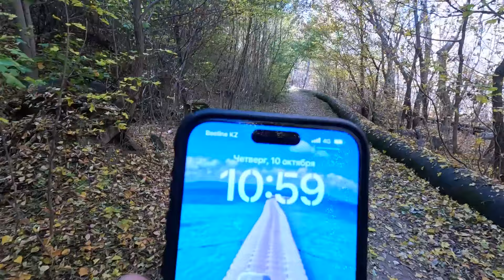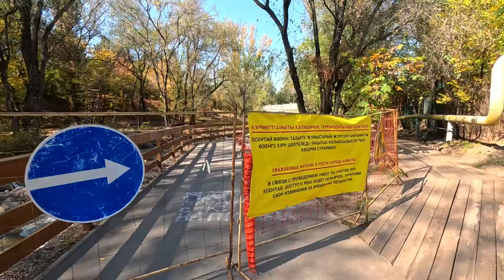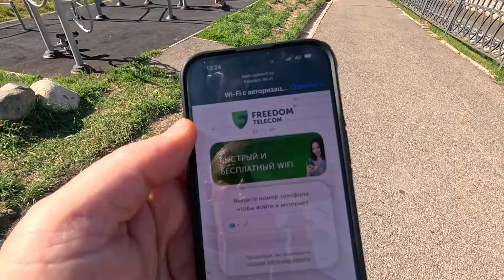ЗОЛОТАЯ ОСЕНЬ в Алматы - новый Терренкур от А до Я (октябрь 2024)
Хотите окунуться в удивительную атмосферу осеннего Алматинского Терренкура?
Тогда предлагаем вам прогулку по набережной горной реки Есентай (Весновка) от Бутаковки до улицы Тимирязева.
За два часа вы сможете насладиться великолепными видами на золотую осень в городе Алматы. Незабываемые краски осени, свежий воздух, красивейшая горная речка Есентай и тропа Здоровья - все это ждет вас в этой пешей экскурсии. Приглашаем вас отправиться вместе с нами в этот увлекательный пешеходный маршрут и насладиться удивительной красотой природы города Алматы!

02:52 Народная тропа на Бутаковке
19:22 Начало облагороженной набережной реки Есентай